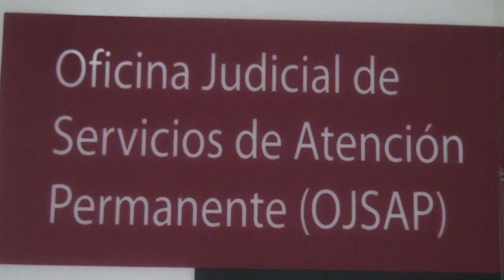Jueza Aleyda Jiménez narra hecho en que intentaron asaltarla; pide justicia actúe